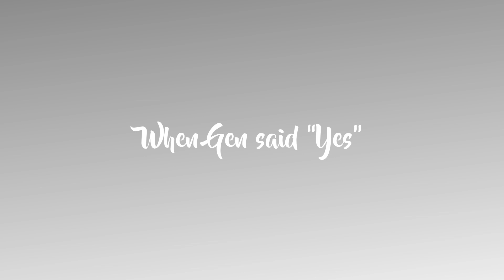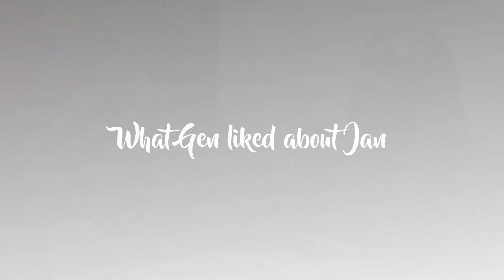Jan and Gen - Interview